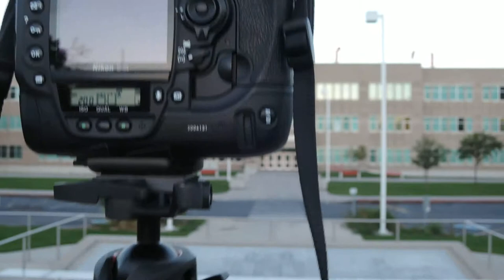East High Exterior Shoot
East High School - exterior photo shoot